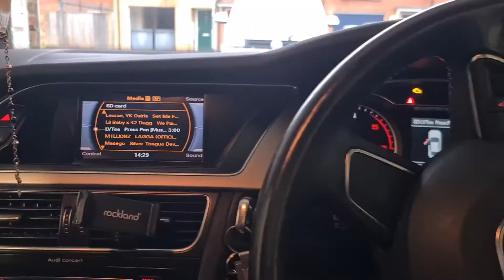Wrapping Dash and Doors | AUDI A4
Car Detail:

Audi _A4 | 2.0 TDI | 2012 | Stage 1

Item Detail:

Fiber Carbon Wrap

12MPUltra Wide Camera

108MPWide-angle Camera

48MPTelephoto Camera